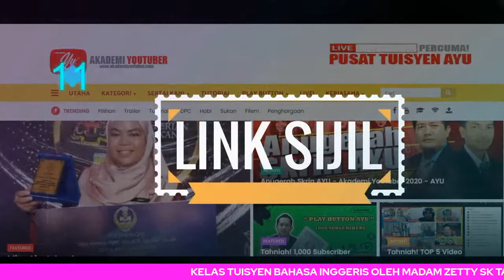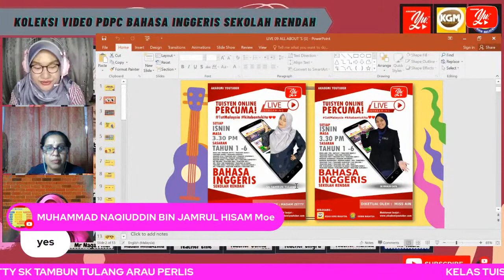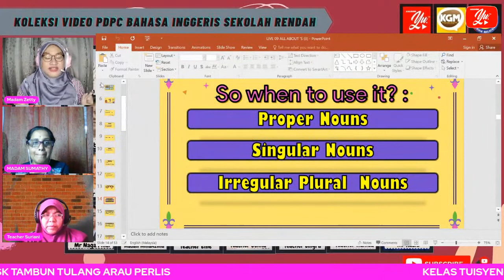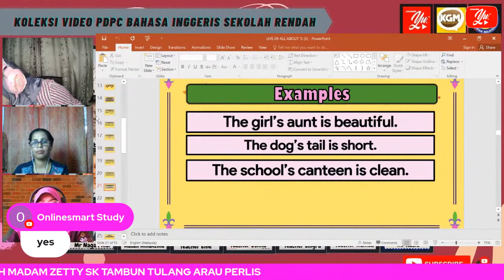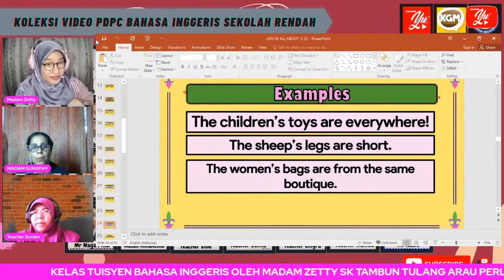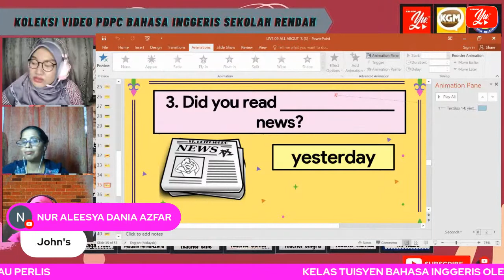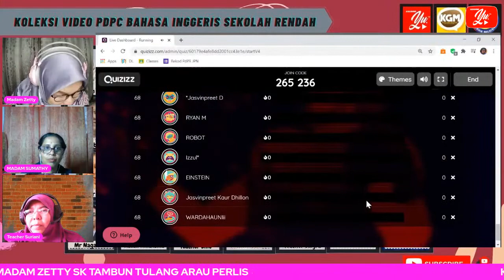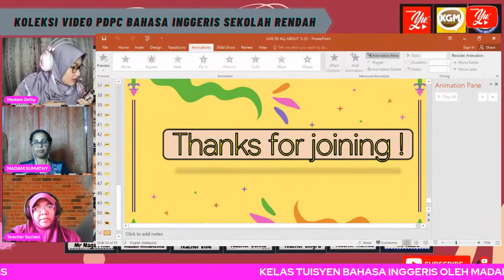🔴 [LIVE] BAHASA INGGERIS SEKOLAH RENDAH , ALL ABOUT 'S OLEH MADAM ZETTY #09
TERIMA KASIH.

Tuisyen Online
Tuisyen Percuma
Tuisyen Live

TERIMA KASIH.